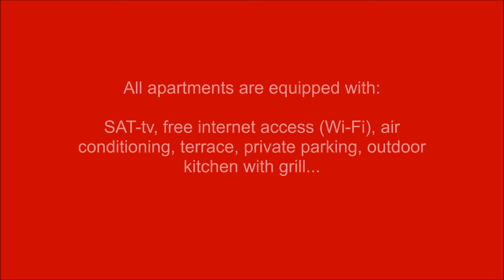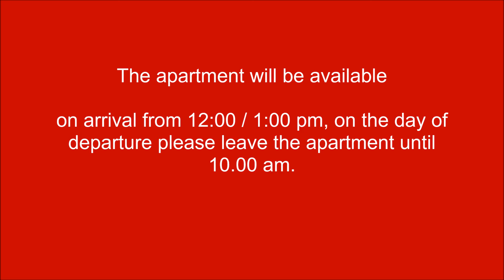Apartments Drago, Izola Enter Point Slovenija